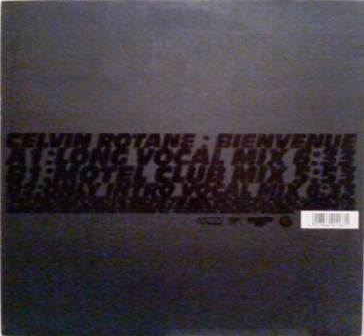Celvin Rotane ‎– Bienvenue (Long Vocal Mix)